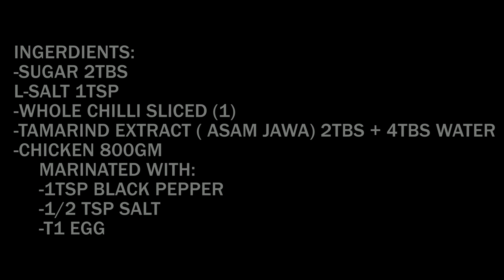How to cook Nyonya Tamarind Chicken || Chinese Ponnu Cooking || Kuching || Curry Soup || recipe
How to cook a delicious nyonya tamarind chicken.